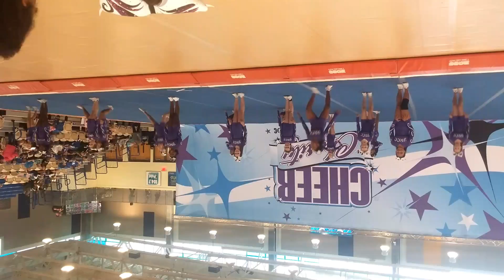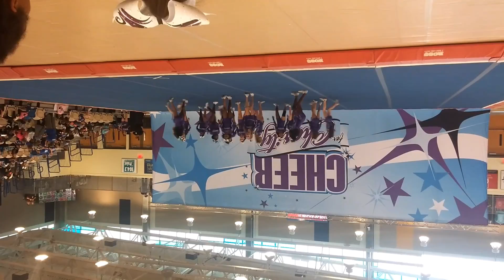Cheer for Charity Bel Air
3/26/17 Don't know why it's upside down.